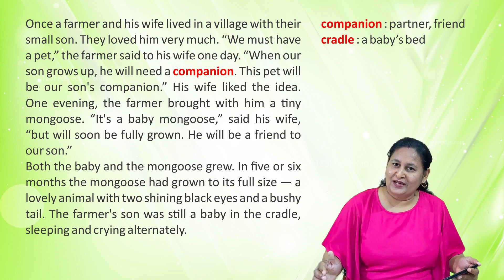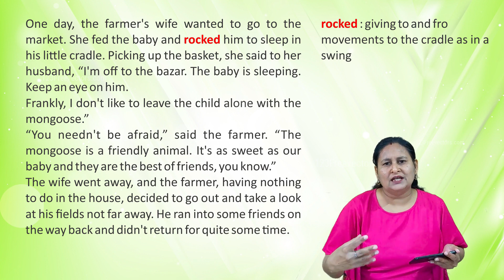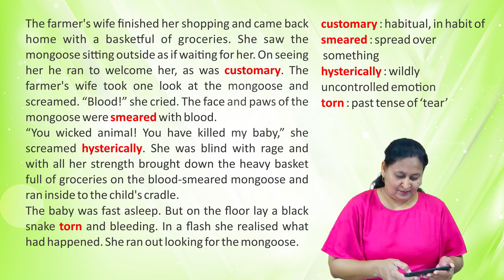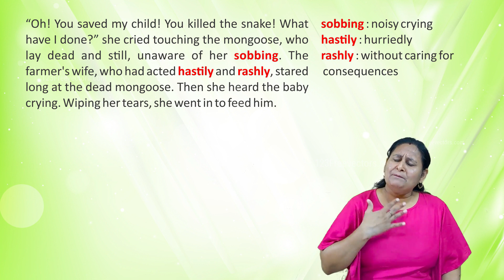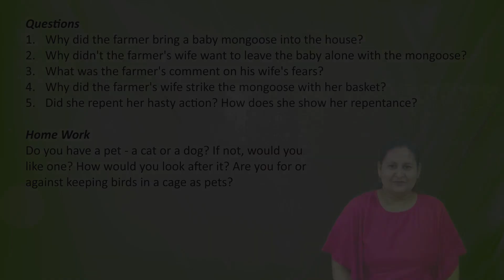CBSE NCERT Class 6 Chapter : The Friendly Mongoose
This chapter is from the book - A Pact with the Sun...